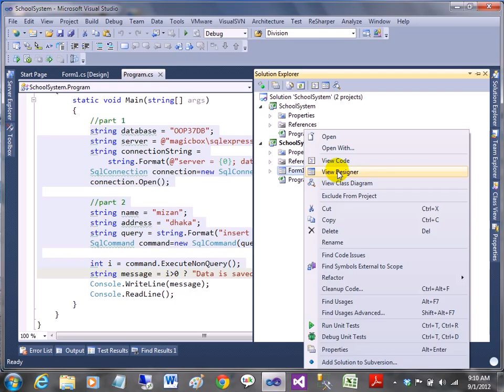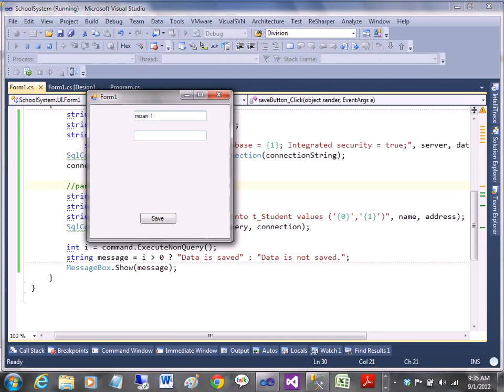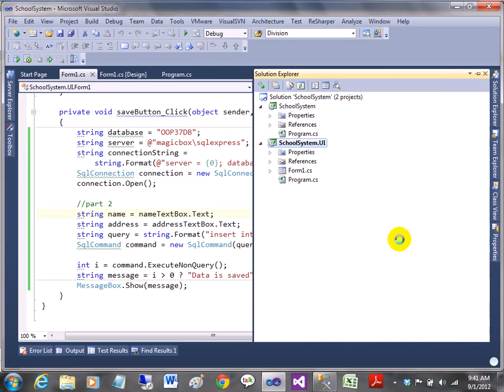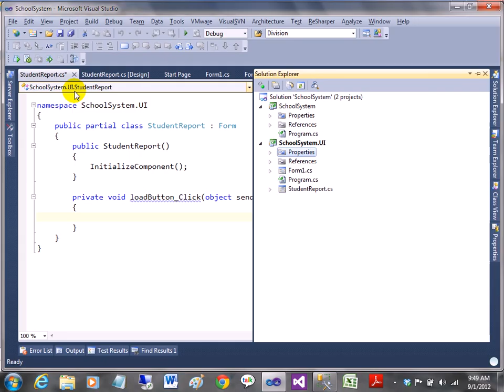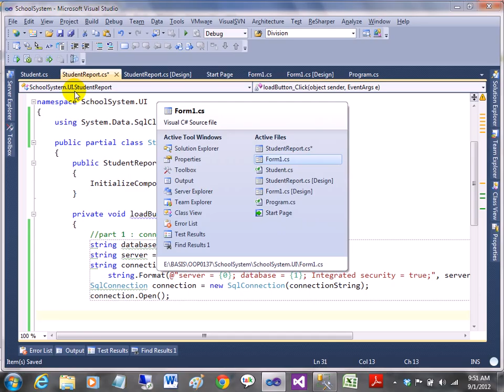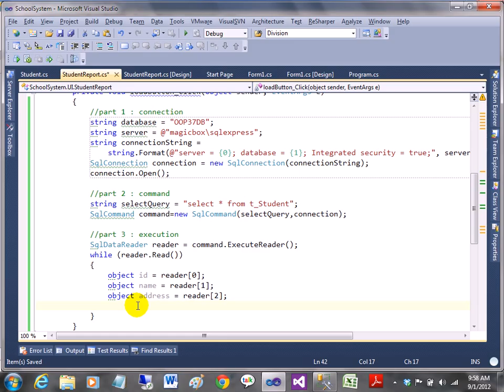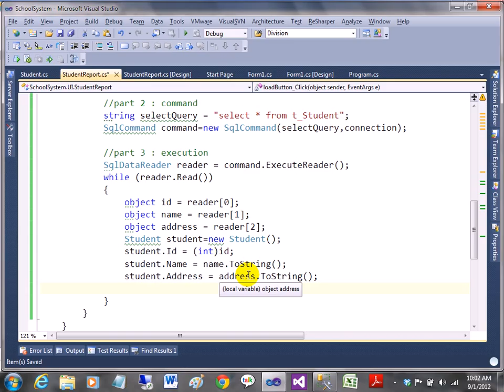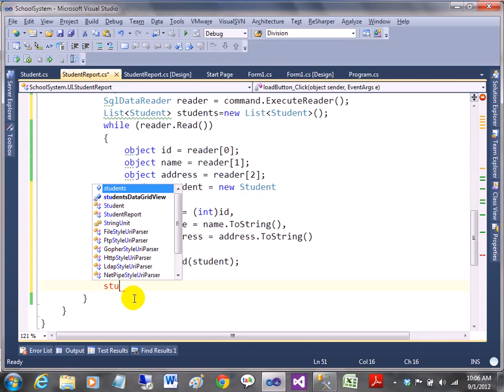ASP.NET C# Bangla Tutorials-27 (Beginners To Expert Level)